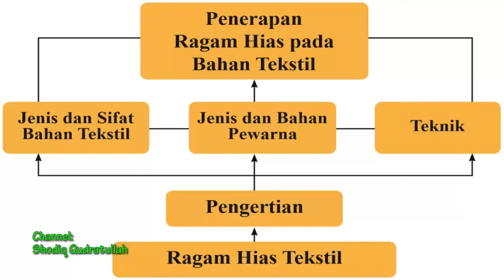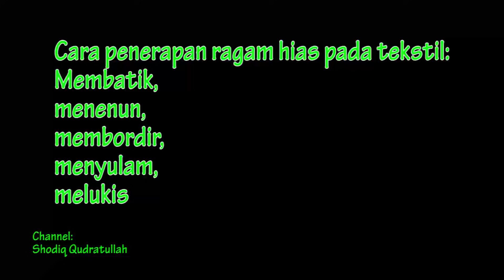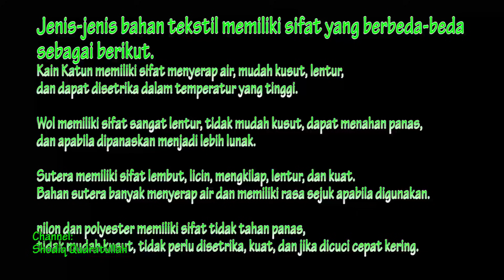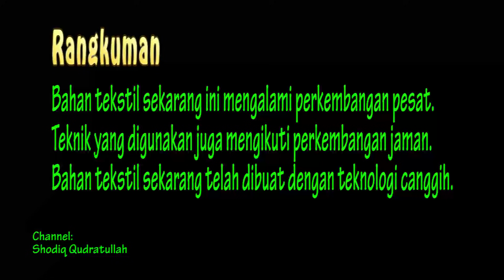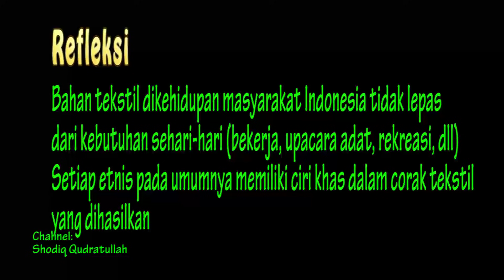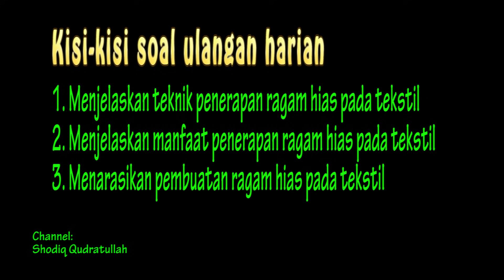RAGAM HIAS TEKSTIL SENI BUDAYA KELAS 7 SEMESTER 2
Video ini memuat materi ragam hias pada tekstil untuk SMP Kelas 7 semester 2